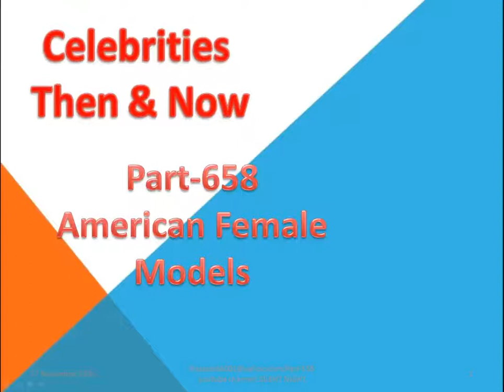Most Satisfying video American Model Part 658/Camera